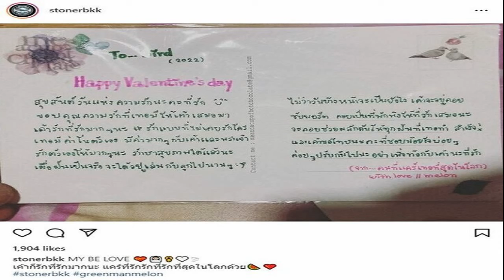อั้ม พัชราภา กลัวพาโควิดติดพ่อแม่ ไม่กล้ารับงาน แต่คุ้มเสี่ยงก็ยอม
วันที่ 3 เม.ย. ที่ โรงแรม So Bangkok นักแสดงสาว อั้ม พัชราภา ไชยเชื้อ มาร่วมเปิดตัวครีม นาโน ไวท์ บูสเตอร์ หลังจากจบงานนักแสดงสาวได้ให้สัมภาษณ์ถึงเรื่องที่กลัวโควิดจนไม่กล้ารับงาน พร้อมเผยถึงสาเหตุที่ผอมมาก
ช่วงนี้ก็ดูฟิตมาก ดูรูปร่างเล็กลงเยอะ? “น้ำหนักลดลงเยอะมากค่ะ ออกกำลังกายอาทิตย์ละ 3 รอบ อั้มรู้สึกว่าโควิดปีแรกอ้วนมาก เพราะอยู่บ้านกินแล้วก็นอน ไม่รู้จะทำอะไรจริงๆ ก็ดูหนัง กิน นอน ชีวิตมีอยู่แค่นี้เอง เราก็รู้สึกว่าเราอ้วน แต่ตอนนั้นคืออยู่ว่าง แต่เราไม่สามารถเอาใครเข้ามาในบ้านได้ เพราะมันน่ากลัว ตอนนี้ก็รู้สึกว่ามันต้องดูแลตัวเองบ้างแล้ว”

มีการจ้างเทรนเนอร์มาดูแลจริงจัง? “ใช่ค่ะ ลงจากที่อ้วนมากๆ มาหลายกิโลกรัม ชุดนี้ที่ซื้อมายังไม่ได้ใส่เลย ตอนนั้นมันพอดี ตอนนี้มันหลวม แต่ไม่ได้ผอมที่สุดนะ มีช่วงหมาตายนานแล้ว อันนั้นผมกว่า ส่วนตอนนี้ต้องเพิ่มแล้วค่ะ เพราะหน้าตอบ ผอมลงแล้วเนื้อมันหาย บางคนอาจจะชอบหน้าเล็ก แต่อั้มชอบหน้าใหญ่ มีน้ำมีนวล อั้มไม่ชอบให้มีกล้ามมาก จะบอกเทรนเนอร์เสมอ ว่าไม่เอากล้าม ไม่เอาเยอะนะ เอาแค่กำลังดี”
ผอมแข่งกับพี่เอ ศุภชัย ผู้จัดการส่วนตัวเลยไหม? “พี่เอเขาตีแบด ตีแบดทุกวัน เราเห็นเขาแล้วก็รู้สึกว่าเออ เราก็ต้องไม่ปล่อยตัวนะ เขาเคยอ้วนมากๆ แล้วเขาผอมลงมาได้ เราก็ต้องทำได้สิ เราลงแค่ 2-3 กิโลกรัม อดขนมหวานก็ผอมแล้ว แต่ผอมเฉยๆ ก็กลัวย้วยไง เพราะไม่ได้ออกกำลังกาย นี่ก็เลยไปออกกำลังกายค่ะ”